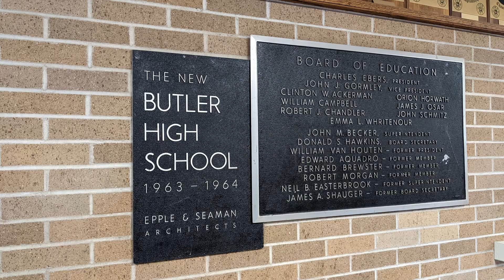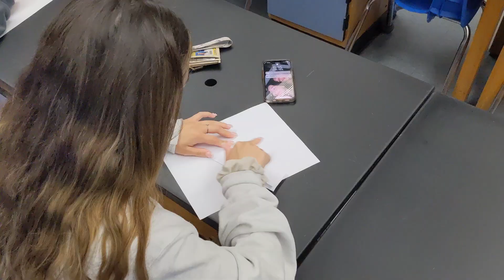BUTLER HIGH SCHOOL SENIORS 2022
BHS Senior class baby oh yeah